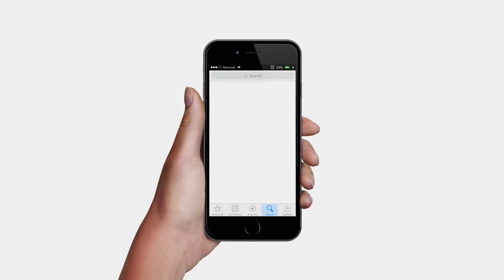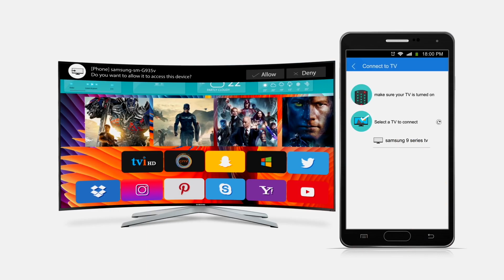TamilVision HD Promotional Advertisement | MPR VFX STUDIO | MEDIA CITY INC | Commercial Production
MPR VFX STUDIO | MEDIA CITY INC | Commercial Production mediacityinc mediacity mediacityinccanada mediacitytoronto mediacityincgraphicdesign graphicdesignmediacityinc graphicdesigntrends graphic design graphicdesigntrends CommercialProductionServicesInToronto logo #
Logo Animations
Product Highlight Videos
Social Media Videos
App Designs
Blog Images
Book Covers & Layouts
Business Cards
Corporate Folders
Display Ads
E-commerce Graphics
Email Signatures
Event Invitations
Flyers & Posters
Landing Pages
Magazine & Newspaper
Custom Illustrations
Packaging & Labels
Podcast Covers
Product Mock-ups
Promotional Materials
Restaurant Menus
Social Media Posts & Ads
T-shirt Design
UI Designs
Vehicle Wraps
Website Designs
Web Ads